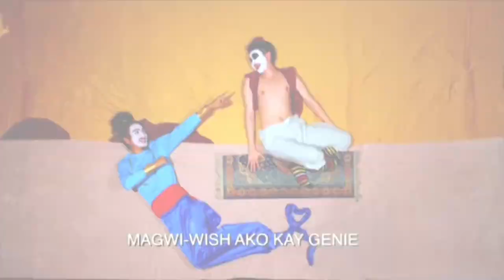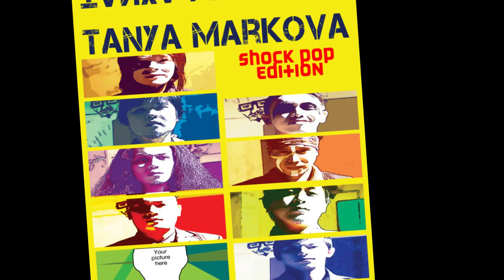KAYA PALA SUMIKAT ANG BANDANG TANYA MARKOVA | TANYA MARKOVA STORY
Paano nga ba nagsimula ang Tanya Markova? Sino ang naging inspirasyon ng banda? Bakit sila naglagay sila ng puting make up sa mukha? Alamin natin ito sa video natin ngayon mga Ka- ALAMATS

Credits:
             Capcut
Images : Google Images
                Tanya Markova FB Page
Videos:
   Tanya Marcova Official YT
   TOWERofDOOM
   Rappler
   OneMusicPH
   All Music MYX
   Our Daily Bore
   Jay Verejano
   Clarke Beaux
   Wish 107.5
   Filipino Vines Originals

Related Channels
Aklat PH
Jevara PH
Tanya Markova
Gintong Araw TV Vlog
One Music PH
MYX Global
KAPANGANTV
MarkTianz TV
wish1075
Alpha Records
sonyphilippinesVEVO
Clarothethird
TOWERofDOOM
RadioRepublicPH
Pinoy pop
OPM
UMUSIC Philippines
OneMusicPH

wish fm 107. bus